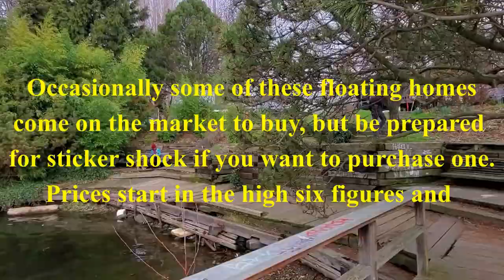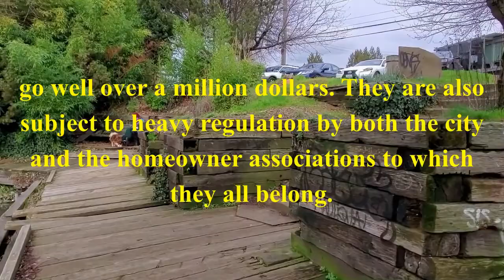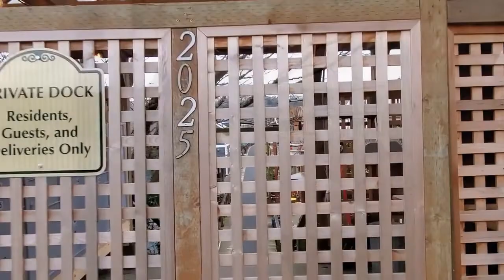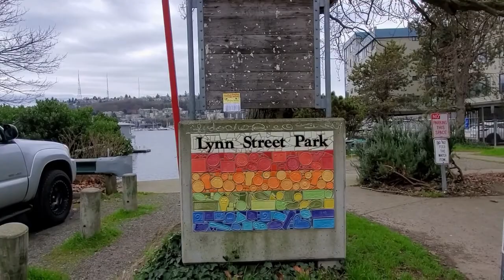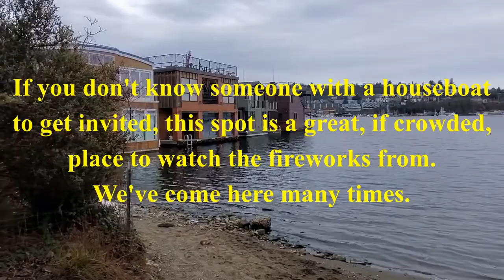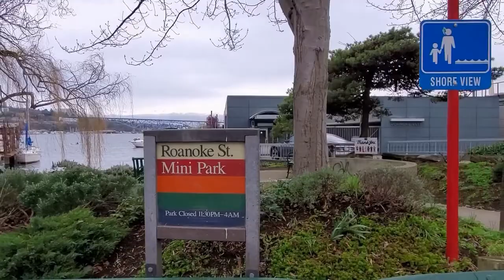Seattle Houseboats - Lake Union Floating Homes - Sleepless in Seattle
Today we take a tour of some of Seattle's houseboats popularized in the 1993 Tom Hanks film "Sleepless in Seattle". These unique floating homes are mostly concentrated on the eastern and western shores of Lake Union, just north of downtown Seattle. This video concentrates on the largest collection of houseboats along Fairview Avenue East on the eastern shore of Lake Union.